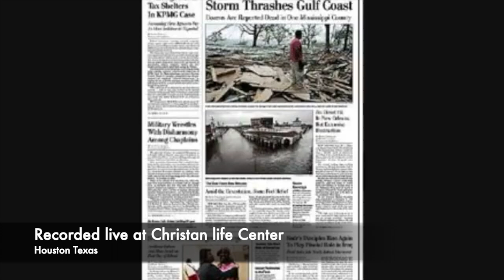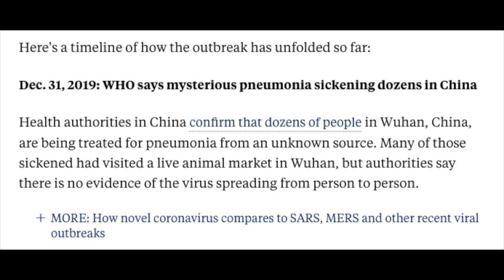Dana Coverstone's Prophetic dream interpretation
Interpreting a dream given by Pastor Dana Coverstone. My interpretation.